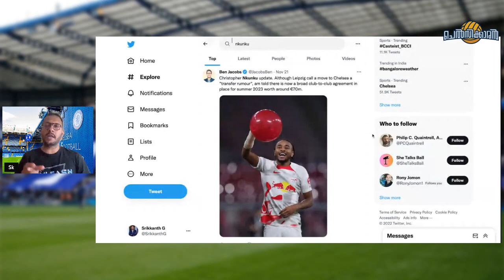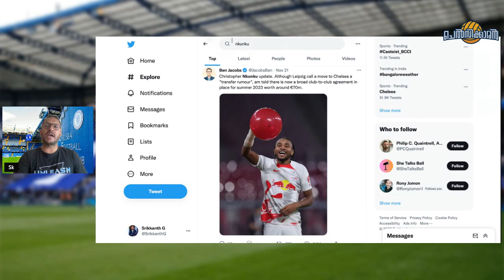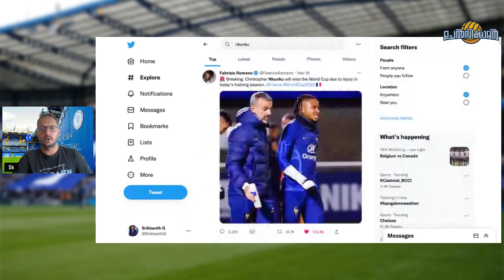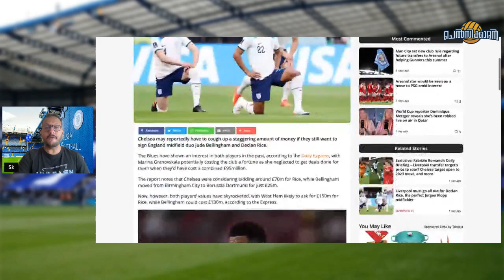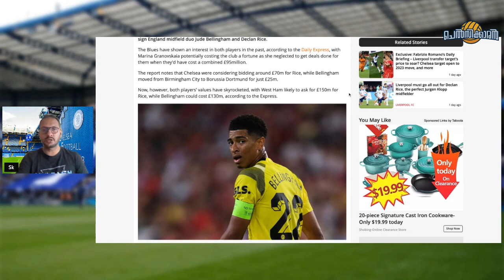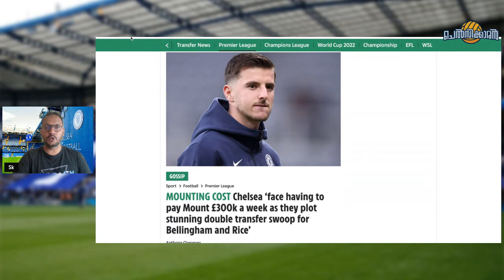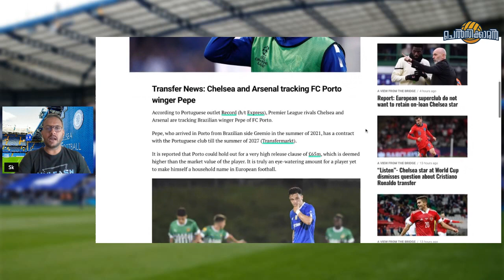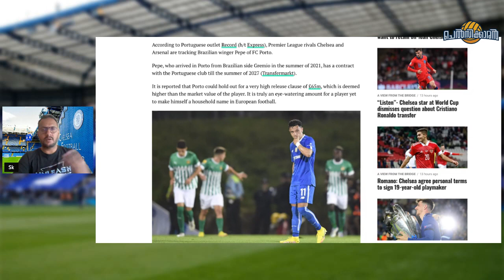280M ചെലവാക്കേണ്ടി വരും രണ്ട് മിഡ്‌ഫീൽഡേഴ്സിനെ സൈൻ ചെയ്യാൻ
➡️ Today's Content : Mason Mount new contract | Declan Rice & Jude Bellingham Transfer News | Nkuku for 70m to Chelsea during Summer 2023

We are an Official Supports Club of Chelsea FC. We are registered in the name of Kochi Blues in the 5th Stand App.

ചെൽസിക്കാരൻ (formerly Chelsea Mallu Fan) ചാനലിലേക്കു ഏവർക്കും സ്വാഗതം. ചെൽസി മലയാളം ന്യൂസ് | ട്രാൻസ്ഫർ updates  | ലൈവ് discussions  | Pre & Post മാച്ച് വീഡിയോസ്. July 2020 തുടങ്ങിയ ചാനൽ ഇന്ന് 300+ solo videos & 100hrs അധികം വരുന്ന ലൈവ് discussion അടങ്ങുന്ന ചാനൽ ആയി മാറി.

➡️  Chelsea News | Transfers | Injury Updates:
➡️  Premier League Pre Match Analysis:
➡️  Premier League Post Match Review:
➡️  Champions League Match Review:
➡️  Tactical Analysis | Teams | Players | Formation